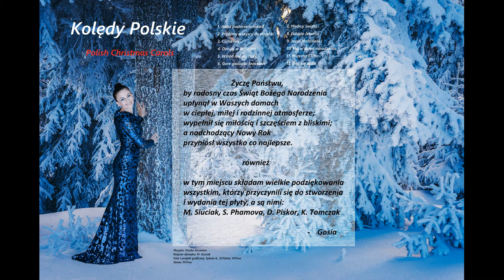Mędrcy Świata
Producer: M.Siuciak
Photo and Editing: Sylwia K., D.Piskor, M.Prus
Sing: M.Prus